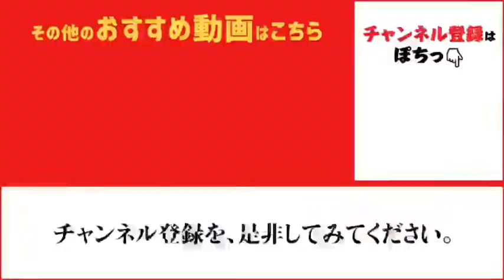神戸空港の今朝は！ｆｉｓｈｉｎｇｍａｘ神戸ハーバー店